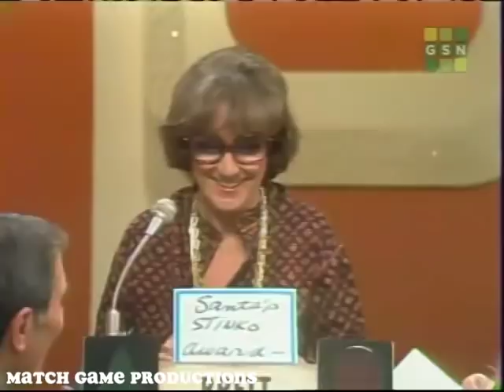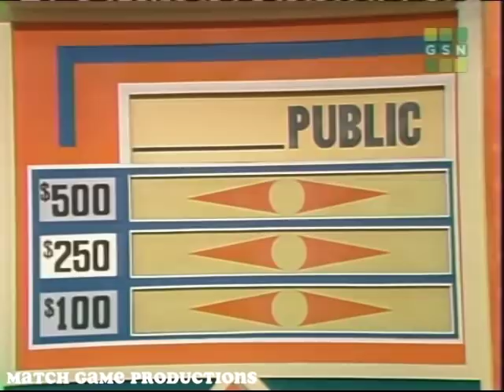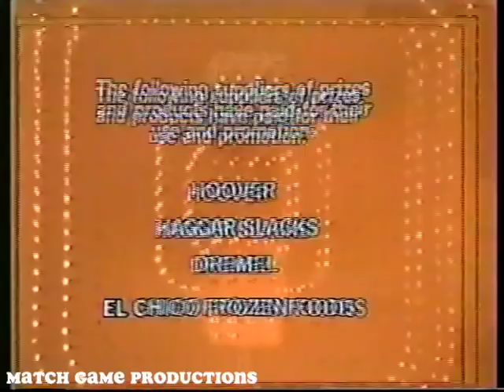Match Game 77 (Episode 1124) (Charles Is Santa!)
Ron Palillo, Brett Somers, Charles Nelson Reilly, Elaine Joyce, Richard Dawson, and Fannie Flagg